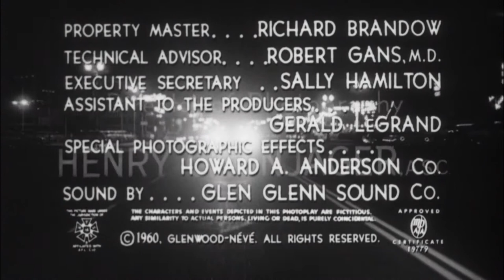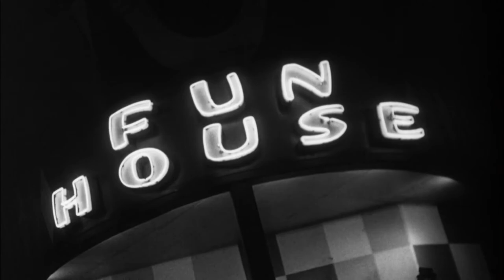Hands of a Stranger 1962 | Full Movie | Horror | 1080p HDTV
A concert pianist loses his hands in a car crash, but a surgeon gives him new ones. The experimental medical procedure goes awry when the new hands drive the pianist mad.

Per Leonard Maltin, this is unofficially the fourth film adaptation of The Hands of Orlac.